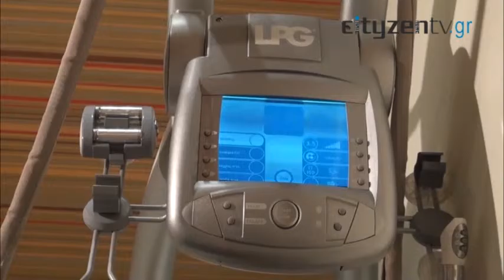Πως αντιμετωπίζουμε την κυτταρίτιδα